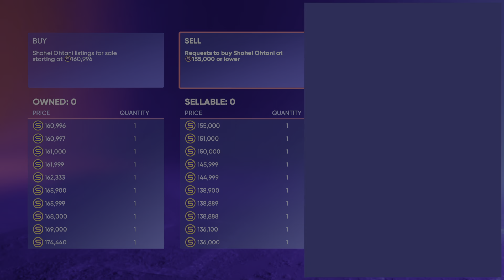Where did my Ohtani go?